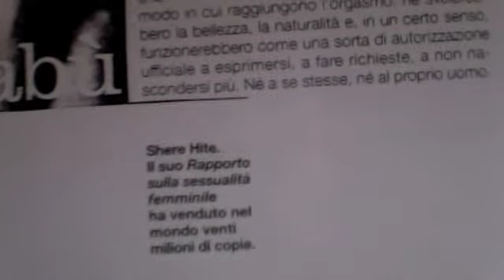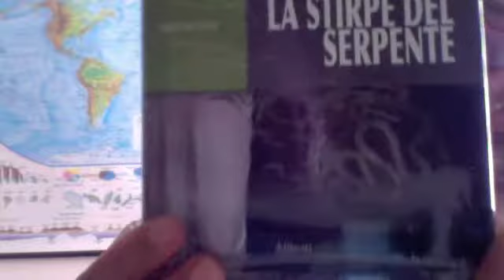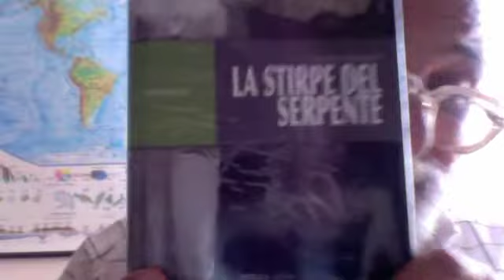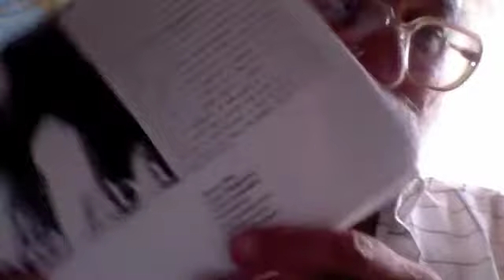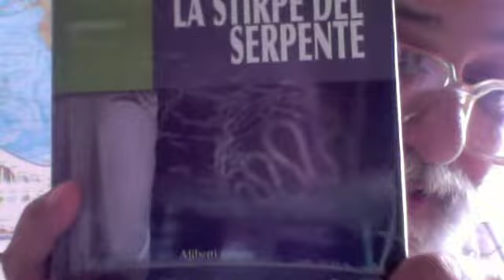Le Cariatidi della Sessuologia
A proposito di alcuni interventi dei Sessuologi Aldo Calogero e Alessandra Graziottin - "La Stirpe del Serpente" di Serafino Massoni (Edizioni ALIBERTI)